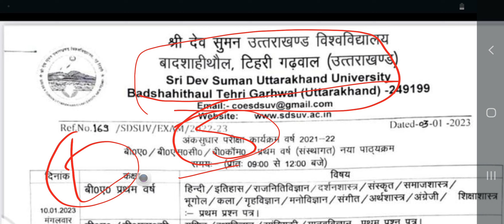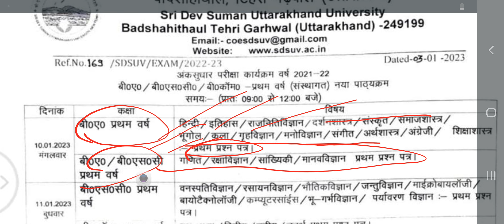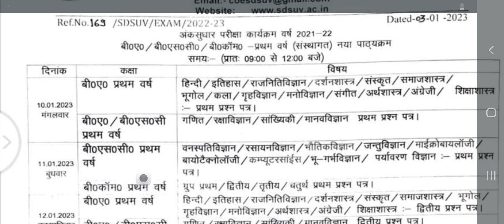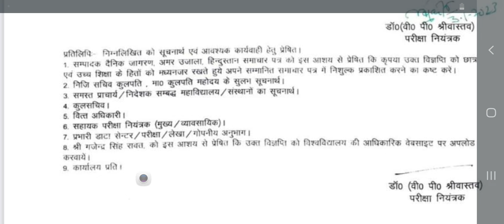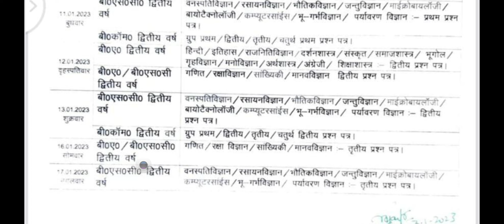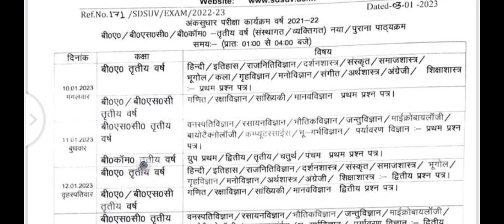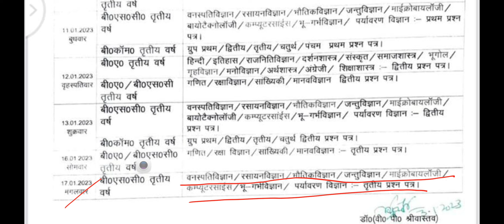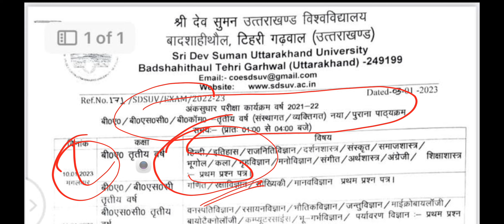BACK EXAMINATION DATE ANNOUNCED FOR BA,BSC,BCOM, BY SRI DEV SUMAN UTTRAKHAND UNIVERSITY